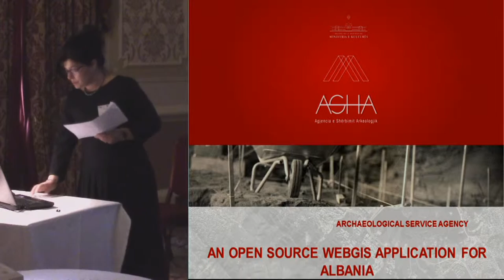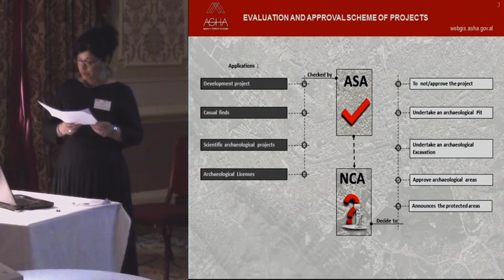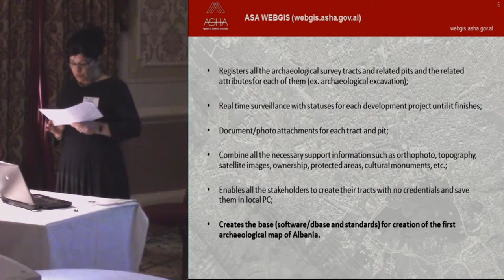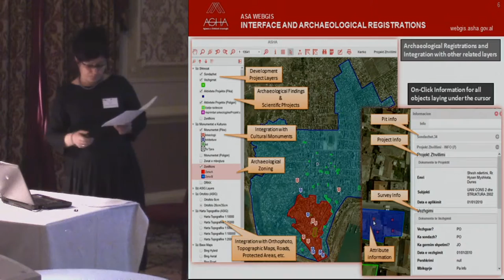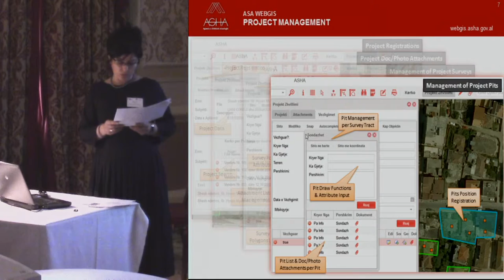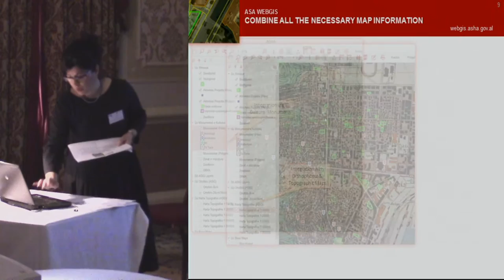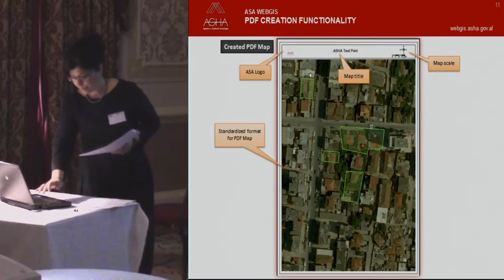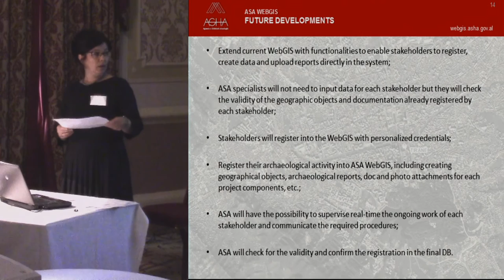ASA: an Open Source WebGIS application for Albania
ASA uses a WebGIS application, based on Open Source, to register its activity. It is open for the  public and serves the data through public Web Mapping Services (WMS) to all the stakeholders. It registers all the archaeological survey tracts and the related attributes for each of them such as: is there any archaeological finding and what? This enables getting information about where there is a survey, the area covered and the archaeological results.
The tract data update as frequently as a new development project is planned. Also updates apply when a scientific project or an occasional archaeological finding is reported. The registration of this process actually is done by ASA specialists with all the required digitizing tools offered by WebGIS, including importing tracts from other GIS formats. A brief list of WebGIS functions is as follows:
• Real time surveillance with statuses for each development project until it finishes
• Registration of archaeological tracts and polls and related attributes
• Document/photo attachments for each tract and poll
• Combine all the necessary background information such as orthophoto, topography, satellite images, ownership, protected areas, etc.
• Administration of users and roles and creation of list values
• Easy to use with no deep GIS knowledge
• Enables all the stakeholders to create their tracts with no credentials and save them in local PC
• Forces unified standards for registering the archaeological activity
• Puts the base for creation of the first archaeological map of Albania
ASA intends to continue the development of extending the current WebGIS by enabling stakeholders to register and create data and upload reports directly in the system: ASA will check for the validity and confirm the registration in the final Database.  The development will continue with “Construction of documents archive and integration with WebGIS”, which will create the full central archive of spatially related archaeological documentation.

Rudina Zoto (Albania)